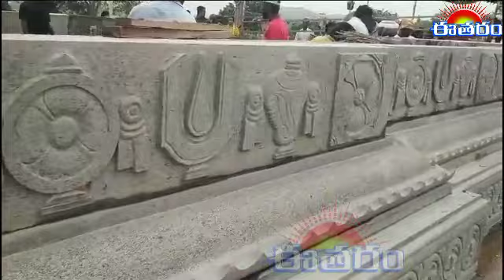ఈరోజు సోమవారం4//12//23 ఎర్రవరం బాల ఉగ్ర లక్ష్మీ నరసింహ స్వామి సన్నిధిలో భక్తులు